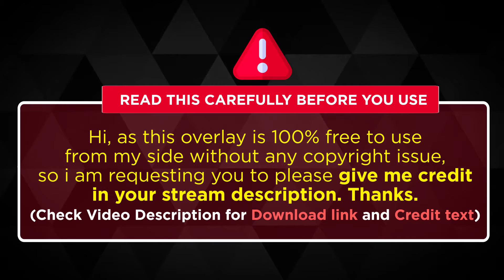"Sova Valorant" Free Stream Overlay | Free Valorant Animated OBS/Streamlabs Stream Overlay 🔥🔥🔥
IF YOU USE THIS OVERLAY ON YOUR STREAM, PLEASE PUT THIS IN YOUR STREAM'S DESCRIPTION 👇👇👇

______👇👇Overlay Download link👇👇___

SPECIAL THANKS TO "Petar Rusev"